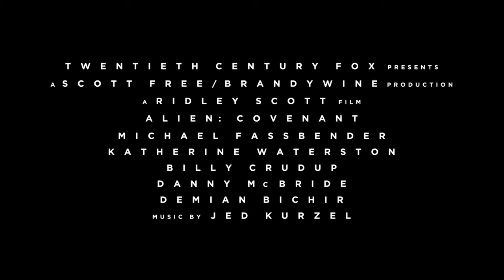Alien: Covenant Official Trailer HD 20th Century FOX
Cast: Michael Fassbender, Katherine Waterston, Billy Crudup, Danny McBride, Demián Bichir, Carmen Ejogo, Amy Seimetz, Jussie Smollett, Callie Hernandez, Nathaniel Dean, Alexander England, Benjamin Rigby